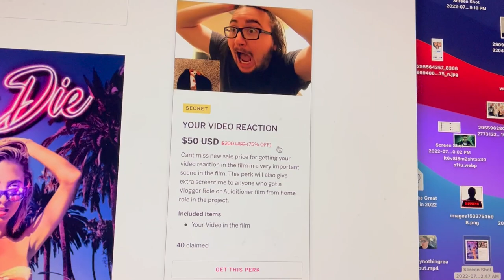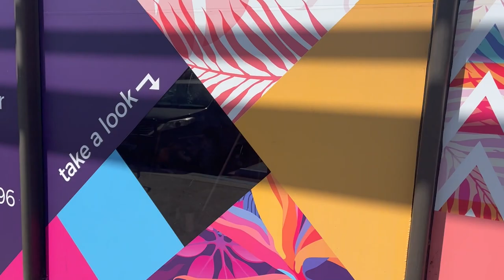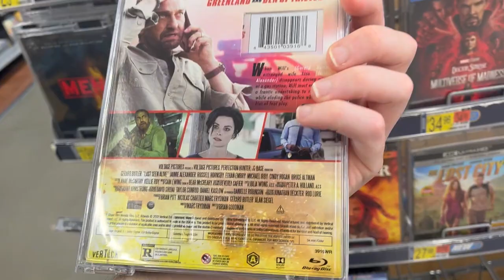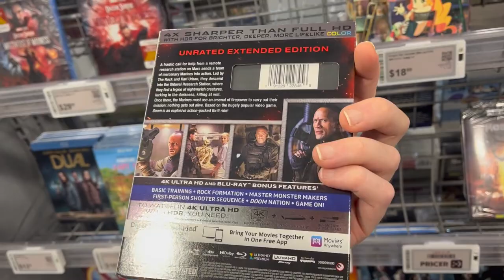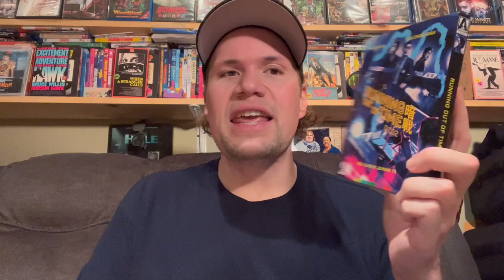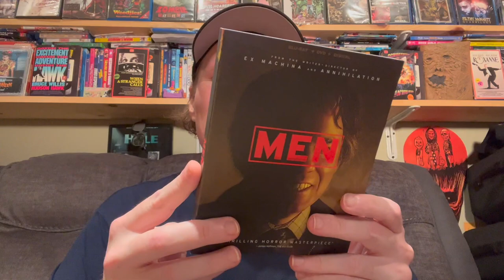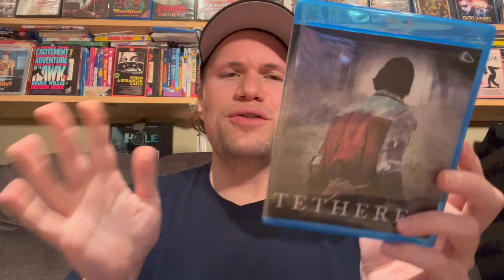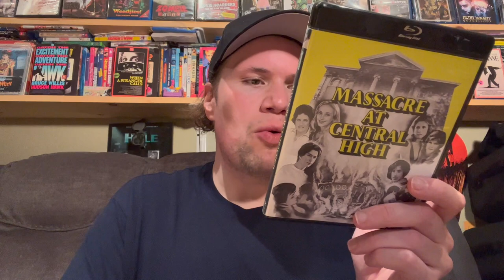Blu-ray / Dvd Tuesday Shopping 8/9/22 : My Blu-ray Collection Series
I also talk about how the indiegogo for me and Lauren Francesca upcoming horror comedy slasher film Pay to Die is now live and how you can help the project and get a video cameo in the film *Help out Pay to Die *Message me on Facebook

 Some of this weeks new releases I check out and look for today are : Sonic The Hedgehog 2 Blu-ray and 4k Ultra HD, Sonic The Hedgehog 2 Walmart Exclusive slipover edition, Sonic The Hedgehog Best Buy Exclusive 4K Ultra HD Steelbook Edition Blu-ray, Men Blu-ray, Crimes of the Future Blu-ray and Dvd, Doom 4k Ultra Hd, Heat 4k Ultra HD, Heat Best Buy exclusive steelbook, Back to the Beach Blu-ray, Event Horizon 4K Steelbook Edition, Harry Potter 20th Anniversary Return to Hogwards Blu-ray

(16:53) Running out of Time : Directed by Johnnie To - Starring Andy Lau, Ching Wan Lau

(17:52 ) Hot Seat : Directed by James Cullen Bressack - Starring Mel Gibson, Shannen Doherty, Kevin Dillon

(18:42) Men : Directed by Alex Garland - Starring Jessie Buckley, Rory Kinnear, Paapa Essiedu

(20:19) South Park The Complete Twenty-Fourth Season Blu-ray

(21:30) Paranormal Highway Dvd / County all in Line Dvd / Weekend Warriors Dvd

(22:11) Amityville Double Feature - Amityville in Space / Amityville In the Hood Blu-ray

(23:03) Death Count : Directed by Michael Su - Starring Costas Mandylor, Michael Madsen, Robert Lasardo, Sarah French, Charles Solomon Jr

(24:30) Tethered : Directed by Daniel Robinette - Starring Alexandra Paul, Kareem Ferguson

(25:12) My Babysitter The Superhero : Directed by William Butler - Starring Melissa Peterman, Mo Collins, Jim O'Heir, Maile Flanagan

(26:33)

(27:05) Massacre at Central High : Directed by Rene Daalder - Starring Derrel Maury, Andrew Steven